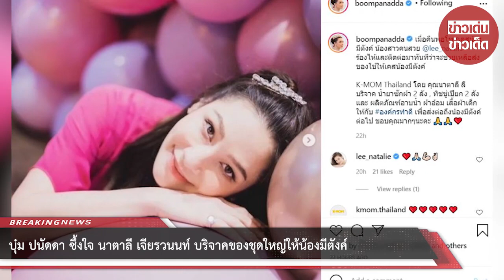บุ๋ม ปนัดดา ซึ้งใจ นาตาลี เจียรวนนท์ บริจาคของชุดใหญ่ให้น้องมีตังค์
ขอบคุณข้อมูล:
ขอขอบคุณข้อมูลจาก: